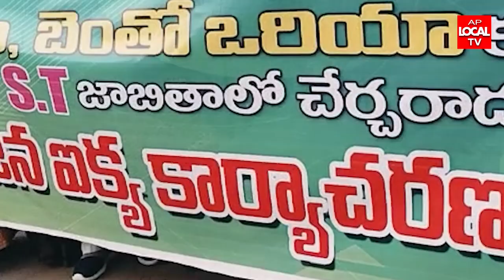బోయ మరియు బెంతో ఒరియా కులాలను ST జాబితాలో చేర్చారదాని గిరిజన ఐక్య కార్యాచరణ కమిటీ డిమాండ్ :